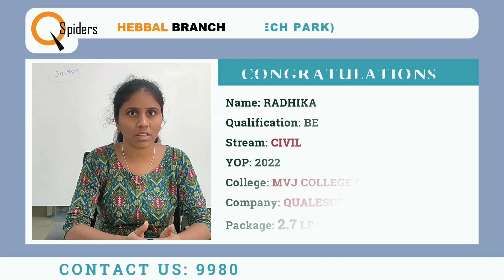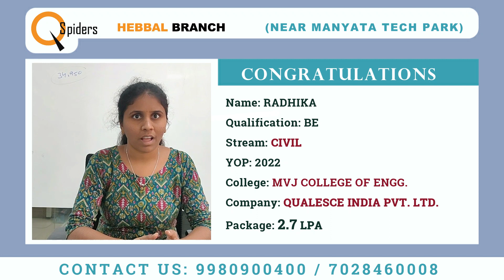Successfully Placed | From Qspiders Hebbal | RADHIKA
Congratulations to RADHIKA of QSpiders Hebbal got placed to an MNC.